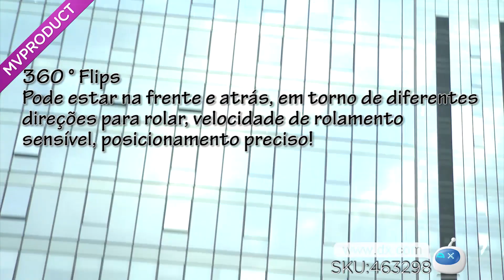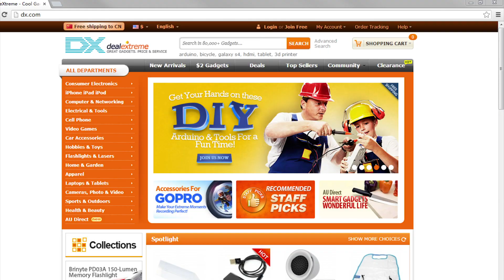JXD 515W 2.4GHz Wi-Fi FPV 4-CH Mini RC Quadcopter - Blue + Black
6-Axis Gyro, 360 Degree Flips, 0.3MP Camera, Headless Mode, Altitude Hold Mode, Transmitter Indluded

General
Brand JXD
Model 515W
Form Color Black + Blue
Material ABS
Quantity 1 piece
Shade Of Color Black
Specification
Gyroscope Yes
Channels Quanlity 4 , 6 channel
Function Up , Down , Left , Right , Forward , Backward , Stop , Hovering , Sideward flight
Remote Type Radio Control
Remote Control Range 50cm
Indoor/Outdoor Outdoor
Suitable Age 12-15 years , Grown ups
Camera Yes
Lamp Yes
Battery
Controller
Model Mode 2 (Left Throttle Hand)
Remote Control Type Wireless
Remote Controller Battery Type AAA
Remote Controller Battery Number 4
Dimensions & Weight
Dimensions 5.43 in x 5.43 in x 1.97 in (13.8 cm x 13.8 cm x 5 cm)
Packing List
1 x RC Quadcopter
1 x Transmitter
1 x USB charger (60cm)
1 x English/Chinese user manual
4 x Blades
4 x Protective covers